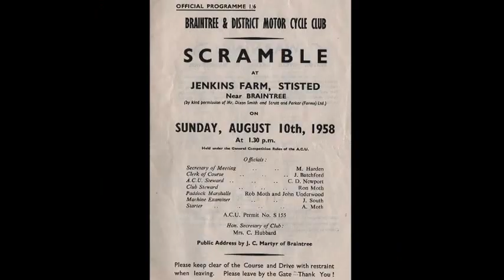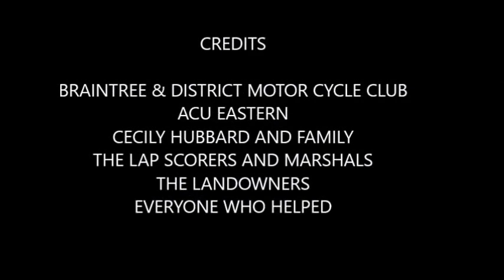STISTED MOTO CROSS 2016 RACE 3,4 & 6